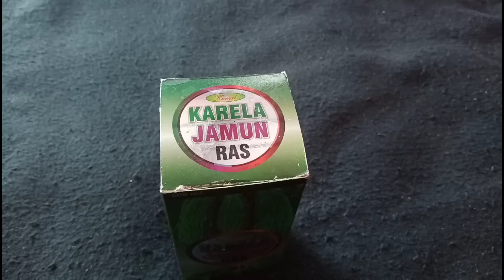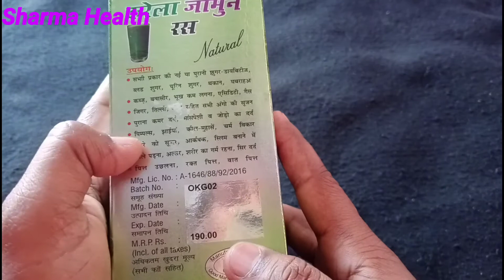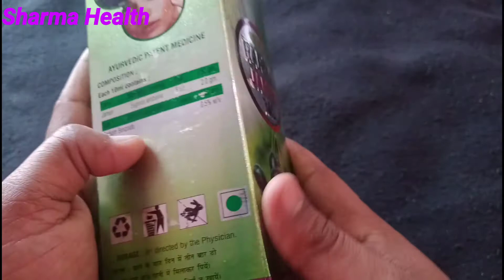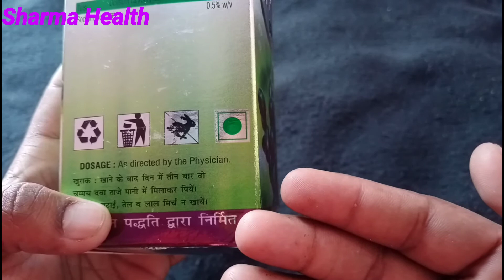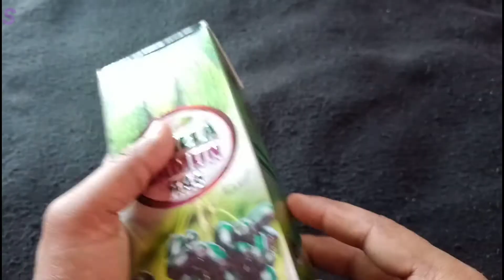ब्लड शुगर और हर प्रकार की बीमारी को ठीक करे केवल Karela Jamun Ras से || Sharma Health 🙏👍🔥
Sharma Health 🔥🔥

DOSTO APKE 1 BAAR VIDEO KO SHARE KARNE SE KAYI LOGO KI LIFE CHANGE HO SAKTI HAI , AUR DOSTO SHARE KARNE SE APKA KUCH NAHI JAYEGA BALKI AAP KISI KA BHALA/NEK KAAM KAROGE TO DOSTO JYADA SE JYADA MERE ES VIDEO KO SHARE KARE! TAKI KISI KA BHALAA HO SAKE.